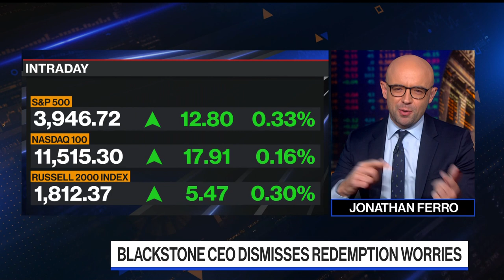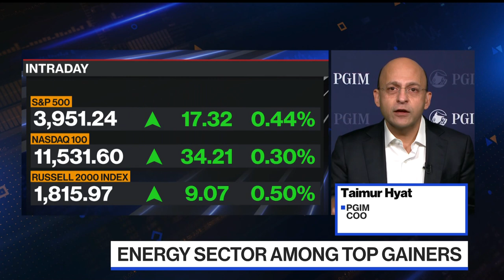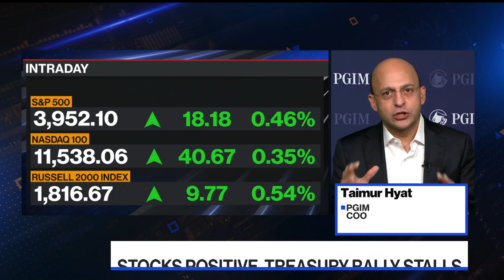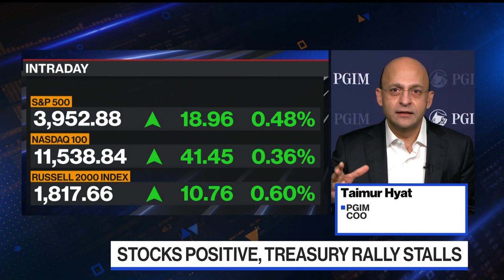PGIM's Hyat: This Is a Learning Moment for Retail Investors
Taimur Hyat, COO at PGIM, says late next year, "this will be one of the best investment markets of both public and private assets, but patience is key," as he discusses private market redemption worries with Jonathan Ferro on "Bloomberg The Open."